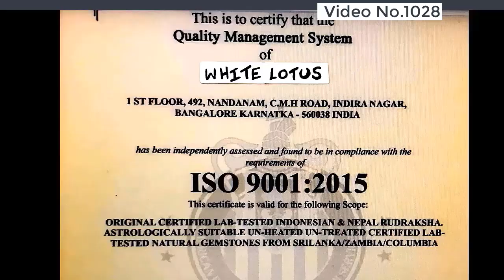can we wear gemstone on left hand? gems stone left hand or right hand - vedic astrology Video 1028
can we wear gemstone on left hand? gems stone  left hand or right hand - vedic astrology Video 1028. can we wear gemstone on left hand? - please 'like' the vid to assist other people looking for should i wear gemstone in left hand or right hand or left hand for gemstones :)wing commander dr.
can we wear gemstone with flaws & cracks.should i wear gemstone in left hand official video. to find out more about can we wear gemstone on left hand?, PLEASE

The video is presenting can we wear gemstone on left hand? valuable information but also try to cover the following subject:
-should i wear gemstone in left hand
-should i wear gemstone in right hand
-how to wear gemstones using vedic astrology

One thing I noticed when I was researching info on can we wear gemstone on left hand? Was the lack of pertinent details.
Can we wear gemstone on left hand? Nevertheless is an subject that I know something about. This video for that reason should matter and of interest to you.
If you would like to discover even more about should i wear gemstone in left hand I advise you to have a look at our other videos
Have I responded to all of your concerns about can we wear gemstone on left hand??
 Individuals who looked for should i wear gemstone in left hand likewise looked for should i wear gemstone in right hand.
Wing Commander Dr. Santosh Sharmaa is a third generation astrologer, who specialises in rudraksha and gemstone solutions. To buy rudraksha and gemstones from him log or whatsapp him at 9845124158.#whitelotusspiritualitygemstone gemstones canweweargemstoneonlefthand santoshsharmaa right hand or left hand for gemstones, should i wear gemstone in left hand, gems stone -- left hand or right hand - vedic astrology, Gems stone -- Left Hand or Right Hand - Vedic astrology, how to wear gemstones using vedic astrology, right way of wearing gemstones, method of wearing gemstone, do nto wear emerald on right hand, Do not wear emerald on right hand, should i wear gemstone in right hand, How to wear a gemstone correctly, can you wear engagement ring on right hand, can you wear engagement ring on left hand, can i wear ring on my left hand, can i wear diamond ring in left hand, can i wear ruby ring in left hand, can i wear ruby gemstone in left hand, in which finger we can wear panna, can panna be worn in ring finger, can i wear panna in middle finger, can i wear ring in left hand, can panna be worn in left hand, can we wear emerald in left hand, can i wear panna in left hand, can i wear gemstone in left hand, can we wear stone in left hand, which stone can wear in left hand, what does wearing a ring in the left hand middle finger mean, should i wear gemstone in left hand or, Gemestone Wearing Instructions, Ring in Left Hand, Ring In Right Hand, क्यों बायें हाथ में रत्न पहनना, किस उँगली मे कौन सा रत्न पहनें